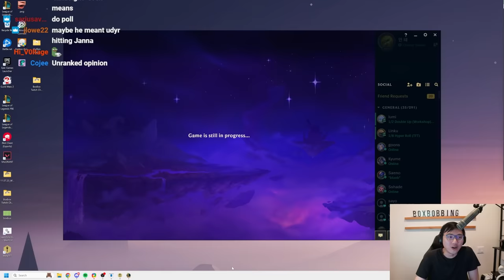Shen's Hero Augment Turns Him Into The Best Ranged DPS In TFT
0:00 Patch 14.8
1:03 Tactician's Crown
2:23 Augment 1 - Ethereal Blades
9:47 Augment 2 - Radiant Refactor
11:26 Zoe: Grants you two Trickster's Glasses. They vanish in 3 rounds.
17:21 Augment 3 - Martyr
20:08 Irelia: Frees all players to move freely on this carousel
28:21 Ornn: Offers you a choice of Artifacts

SONIC ADVENTURE DX OST
NIGHTCORE - THE TASTE
SONIC ADVENTURE - MECHANICAL RESONANCE
PLANET POPSTAR - SUPER SMASH BROS
NIGHTCORE - WE WON’T BE ALONE
NEW DONK CITY - SUPER SMASH BROS
MEGA MAN X CORRUPTED - BOSS FIGHT
BREAK THE TARGETS - SUPER SMASH BROS
NIGHTCORE - CRAZY
BATTLE - SUPER SMASH BROS

OUTRO
NICO'S NEXT BOTS - VIDEO GAME LOBBY